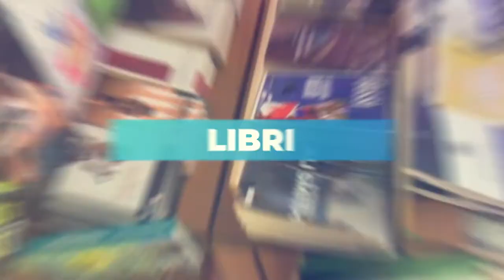Sherwood Festival 2021 - Intervista Garrapateros